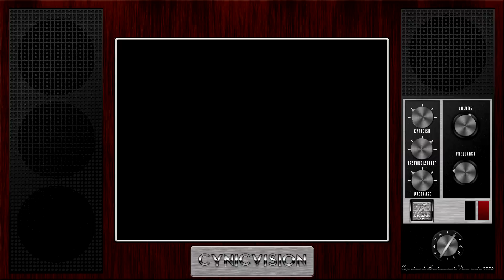Mortal Kombat X Review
Episode 28: Blood and gore and other such things

Review by Stingos

Does Mortal Kombat X continue to provide gore filled competitive fun, or does it fail at delivering a deep fighting game experience?

Find out in this episode of Infinite Backlog!

--MUSIC USED--

Turtles in Time (SNES) Sewer Surfin

--TOOLS USED--

-Recording
Elgato HD
Elgato Recording software
Audacity
Blue Yeti

-Editing
Sony Vegas Pro 13
Audacity